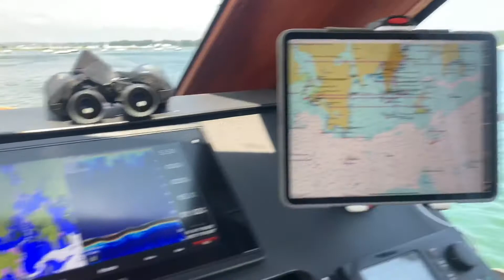Mystic River Ct